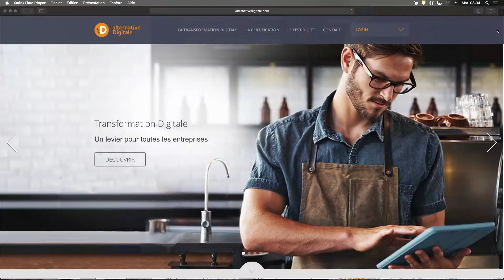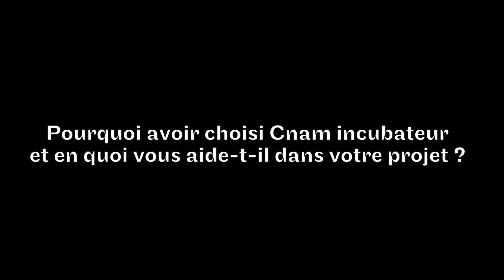Rencontre avec Anne-Laure Vincent, fondatrice de Alternative Digitale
Après un cursus commercial et marketing, une première expérience réussie dans l’entrepreneuriat avec la création de Marmiton puis la prise en charge de la direction de AuFéminin et Educlever, Anne-Laure Vincent nous explique son nouveau projet : Alternative Digitale !